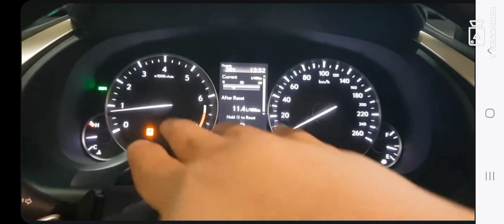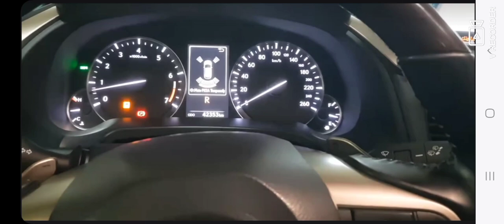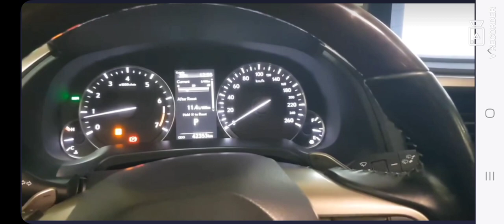How to set the EPB in automatic on and off mode? Lexus RX350.